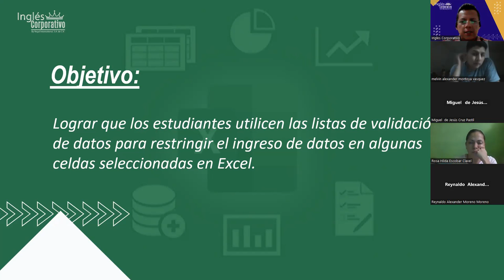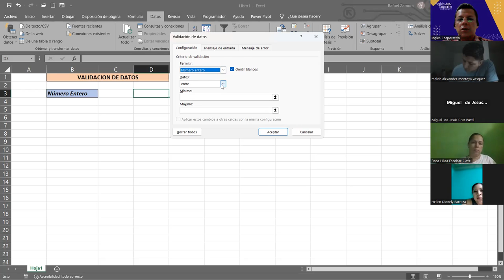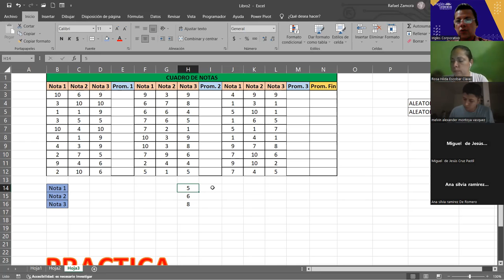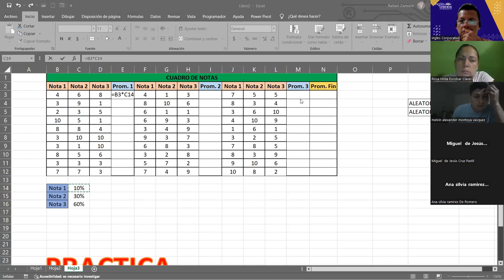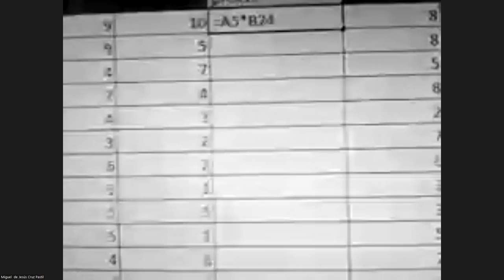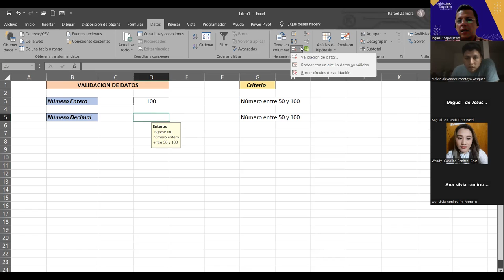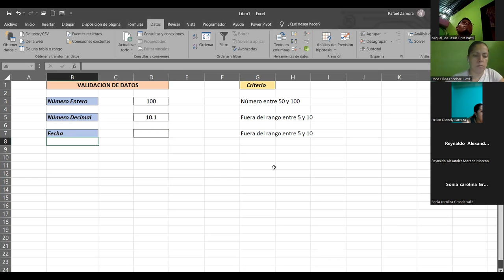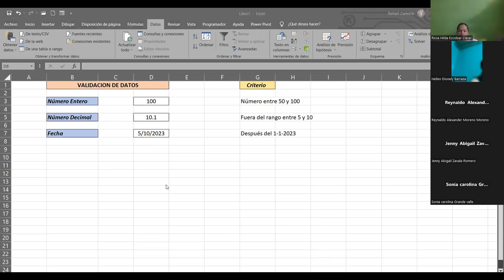SESION 14 07/09/2023-IC29811-0010-2023-ZAMORA-Lista de Validación de Datos 1